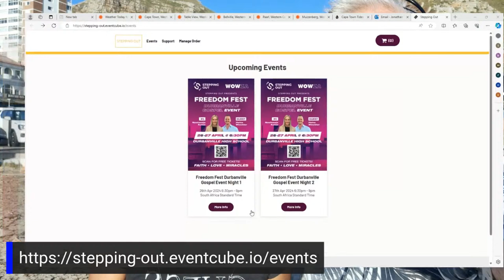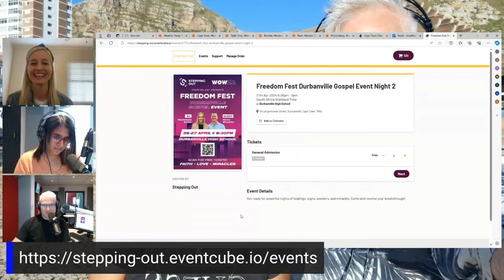Story of Hope with Nastassja Kotze - Part 2 on CCFm 107.5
This morning Nastassja shares some more of her story and why her heart beats for those who aren't yet Christians. There is also a great opportunity for you to get involved.

Nastassja, together with her husband Stephan, and daughter Lillie, reside in Cape Town, South Africa.
Nastassja eats, breathes, and sleeps the lost getting saved! Upon graduating from the CfaN Evangelism Bootcamp in Florida in 2021, she served CfaN South Africa in pioneering School of Evangelism, training evangelists for the continent of Africa.
In 2021 she founded the ministry “Stepping Out”, whereby she trains and equips everyday believers to enable them to effectively witness Jesus as a daily lifestyle.  Stepping Out have witnessed over 350 salvations in one-to-one encounters and thousands coming to salvation in schools in South Africa.
She believes that each believer is called to be a labourer and together bring in the greatest harvest the world has ever seen.